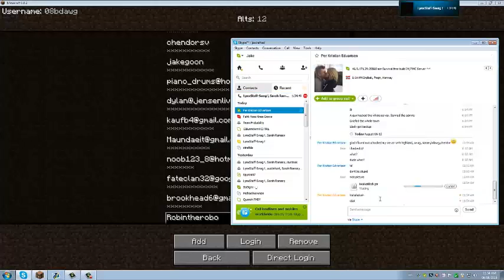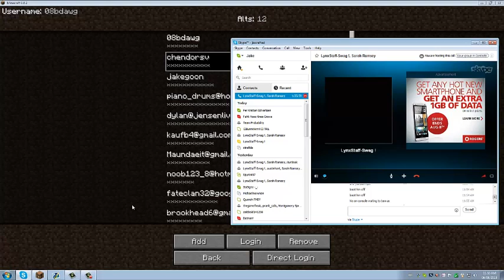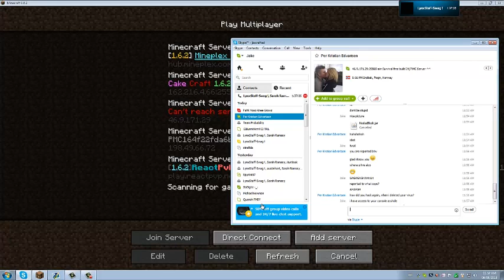Minecraft Griefing - Force Op Griefing (Part 2)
Well Now ain't this funny we had extra alt's and theyre all op.Lets have some more fun
Sorry That you heard my keyboard loudly :/ Mic was too close
Team Probability We Fight,WeSurvive,We Won

Server ip:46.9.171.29  Hosted off owners computer

My Server: Play.LynxPvP.Com

My Server:(Secret)